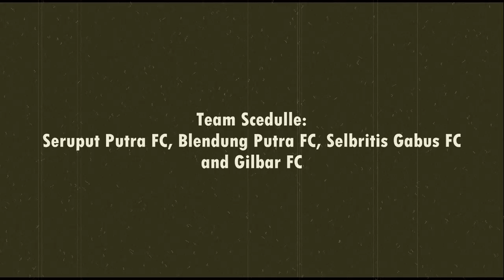Trofeo Gilbar FC Sruput FC, Blendung FC, Selebritis Gabus FC dan Gilbar FC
Trofeo Gilbar FC yang di pertandingkan antara team Seruput FC, Blendung FC Selebritis Gabus FC dan Gilbar FC menambah rangkain Trofeo Gilbar FC semakin terdepan, dengan trofeo Gilbar FC ini membuktikan qualitas team sepak bola yang ada di bekasi yang bisa di bilang membanggakan. Maju terus sepak bola Indonesia